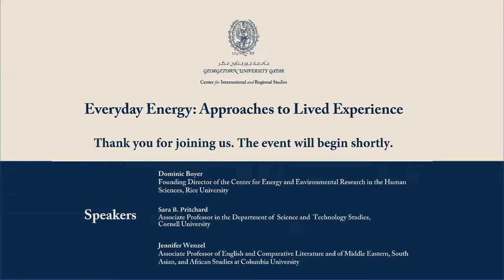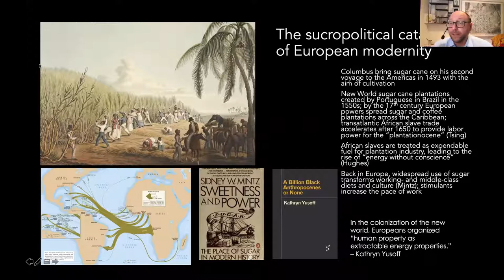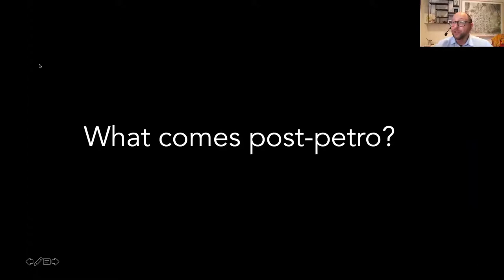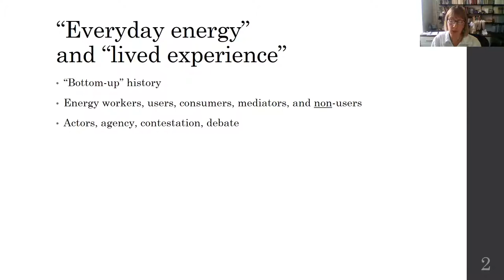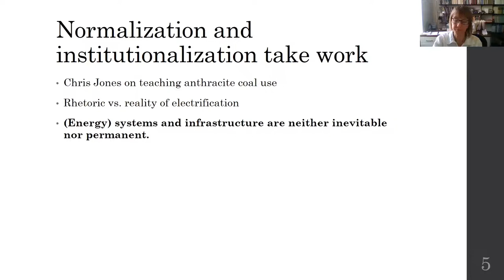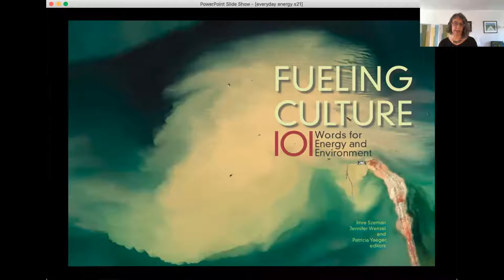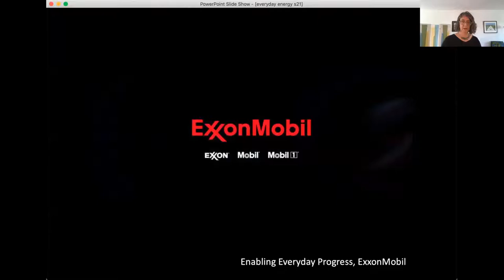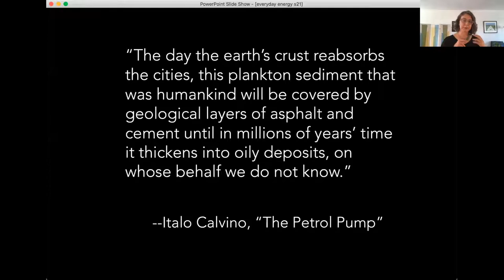Everyday Energy: Approaches to Lived Experience | Panel Discussion | April 7,2021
This panel featured Professors Dominic Boyer, Rice University; Sara Pritchard, Cornell University; and Jennifer Wenzel, Columbia University.

The Energy Humanities initiative is part of the Environmental Studies research cluster at the Center for International and Regional Studies (CIRS) at Georgetown University in Qatar. Led by GU-Q faculty members Professor Victoria Googasian, Professor Trish Kahle, and Professor Firat Oruc, the initiative aims to generate new scholarly conversations on the importance of everyday energetic life to the study of energy’s past, present, and future.